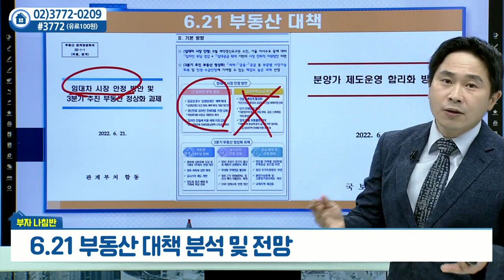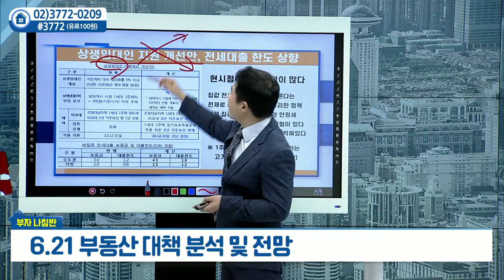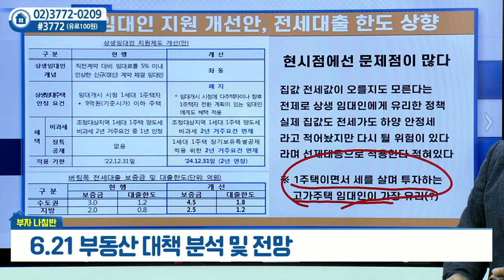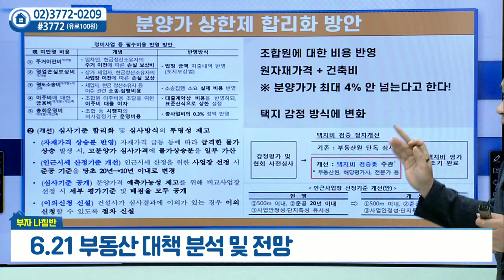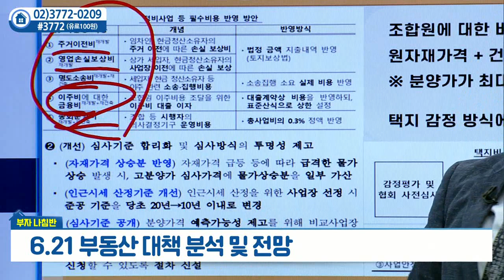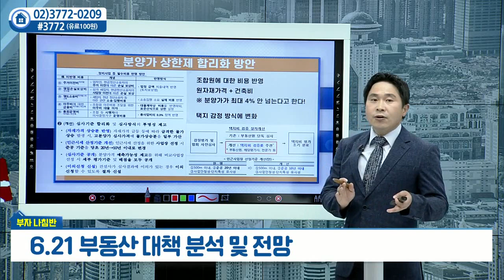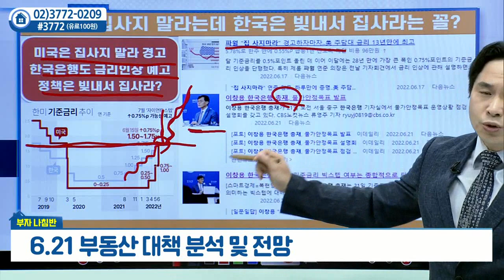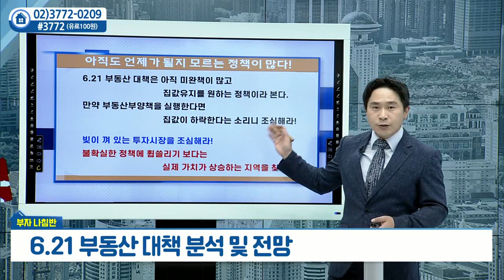6.21 부동산 대책 분석 및 전망_안현재의 부자나침반 (20220627)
# 6.21 부동산 대책 분석 및 전망